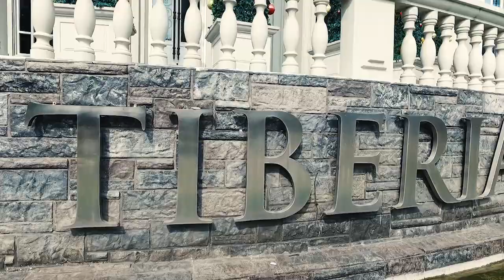25 Agustus 2019